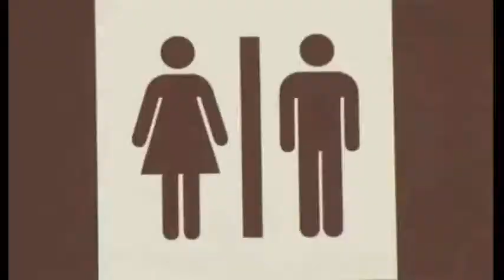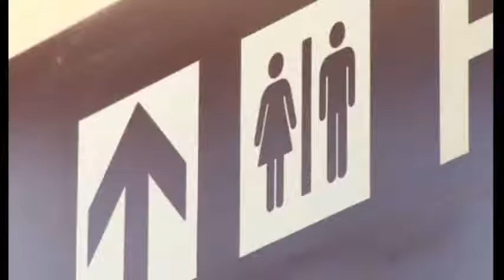SPANNING THIS NATION: News Anchors Breaking Down To Death Over Raw Sewage On Luggage Story!!!